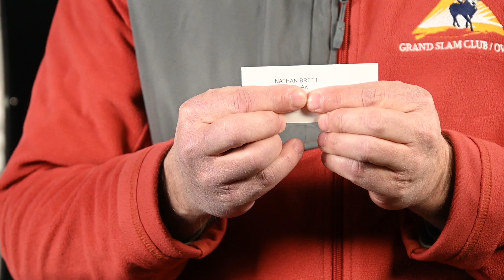2021 GSCO Raffle-Rama Drawing #4 - Browning X-Bolt Rifle